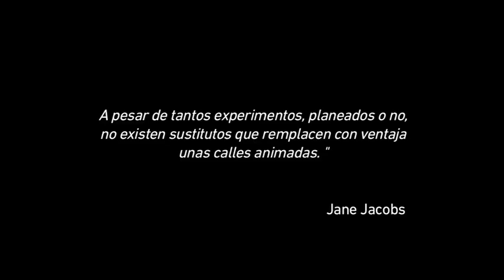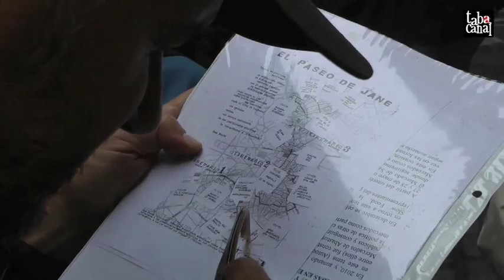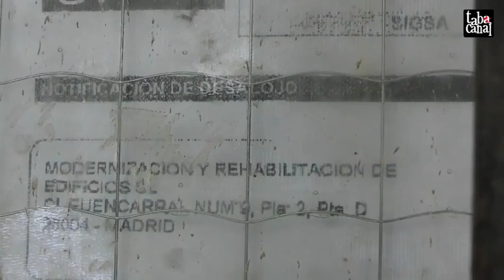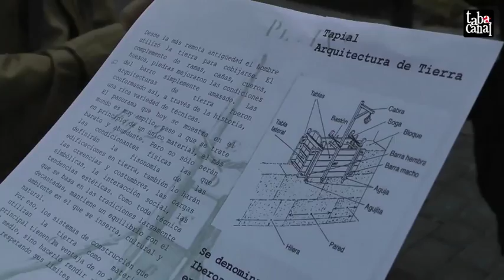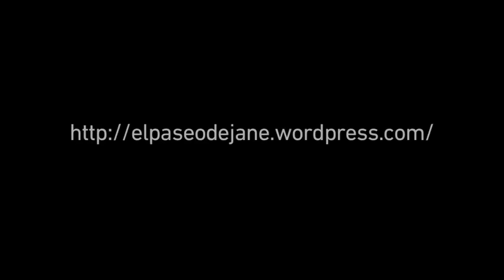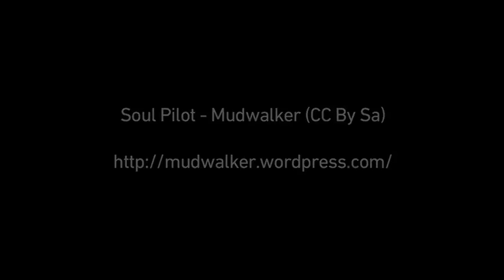el paseo de jane H264